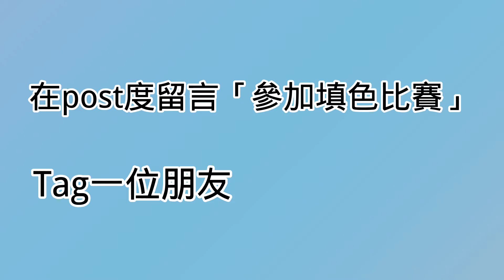[Tekygo] 2022 colouring contest填色比賽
之前介紹過比大家既兒童學習遊戲彈床套裝TekyGO又有活動啦
今次舉行既係填顏色比賽，又可以比小朋友填下顏色，又有機會得到TekyGO送出既Gift Card，最高價值CAD$300

如果有興趣參加既朋友只需做以下步驟，就可以參加比賽啦!!
1) 響留言區tag一位朋友，記得寫下聯絡eMail，我會聯絡你及郵寄填色本給你
2) 小朋友準備好作品後，爸爸媽媽幫忙post響 TekyGO既 Instagram 或 Tiktok，記得要tag

獎品:
- 第一名: CAD$300 TekyGo! 數碼禮品卡
- 第二名: CAD$200 TekyGo! 數碼禮品卡
- 第三名: CAD$100 TekyGo! 數碼禮品卡

另外，前20名既得獎者都會得到一個精緻又實用既午餐袋，仲吾快D留言比我!!